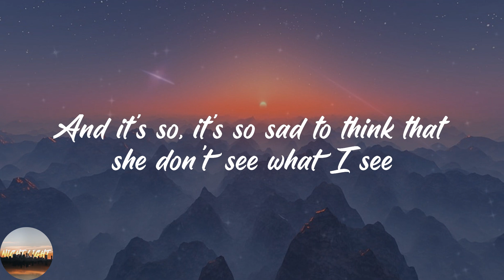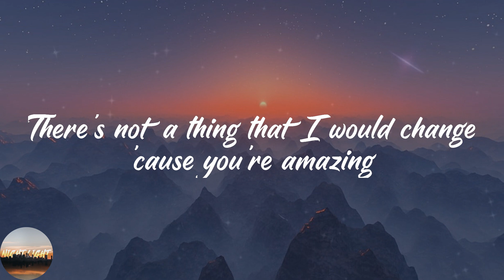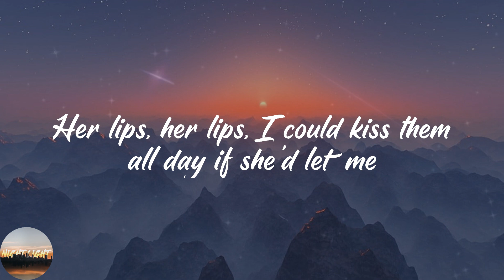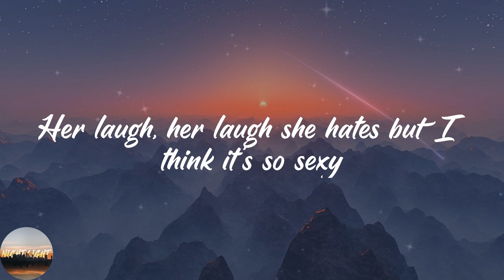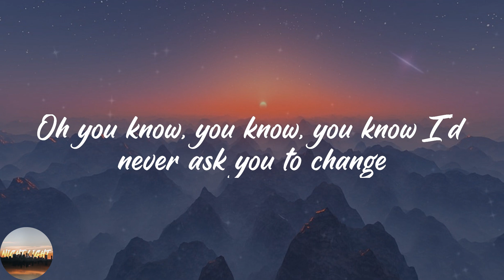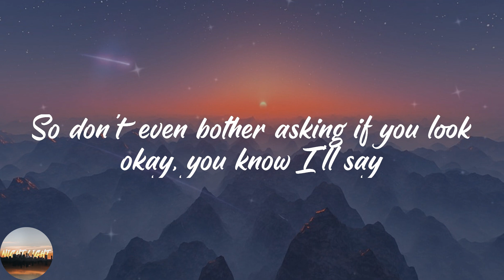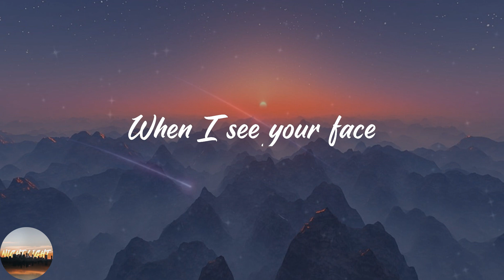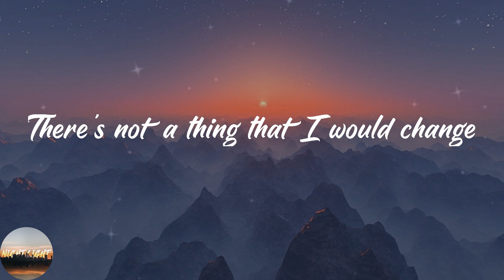Bruno Mars - Just the Way You Are (Lyrics)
🔥Lyrics Just the Way You Are Bruno Mars:
I say
Yeah
Yeah